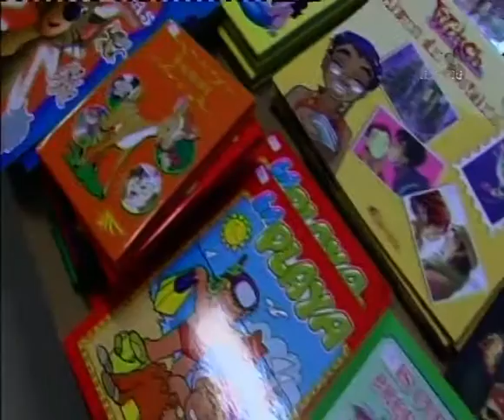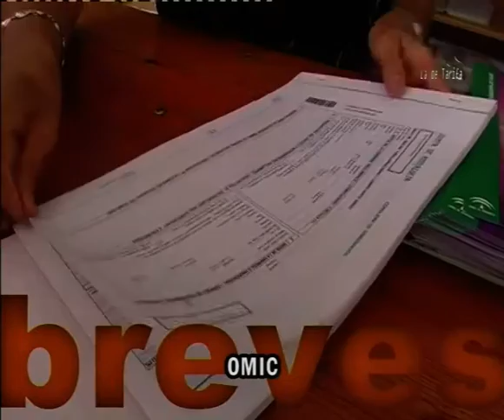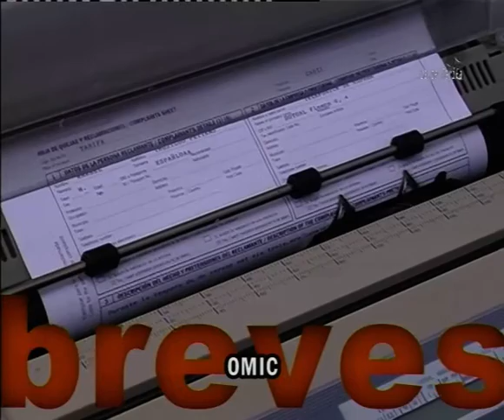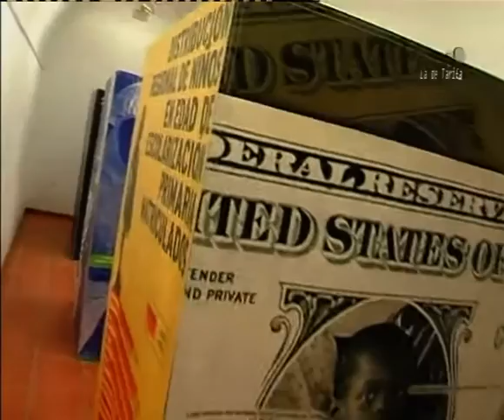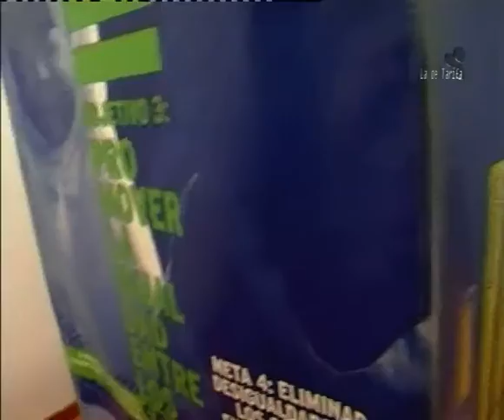TVT NOTICIAS 04 MAYO 2010 SEGUNDA PARTE